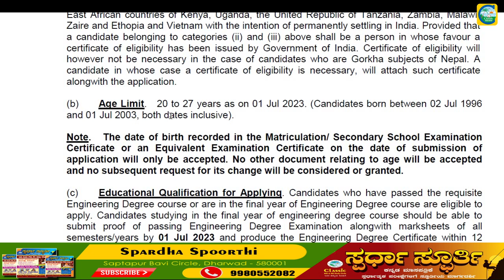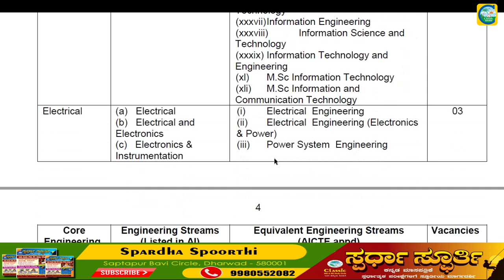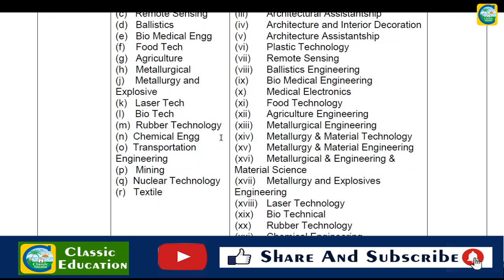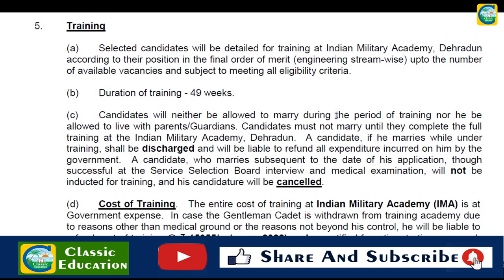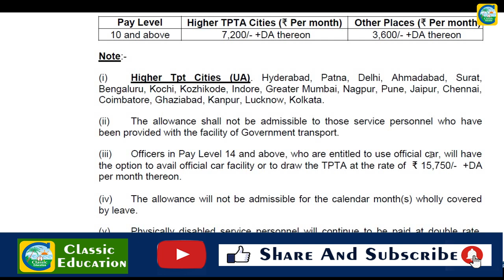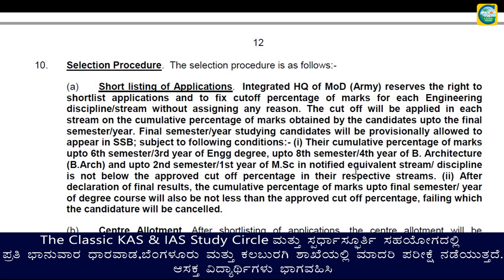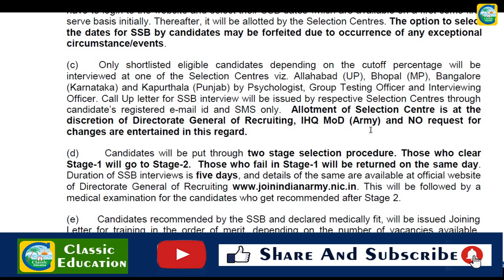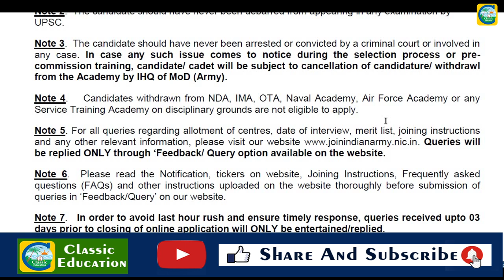ಭಾರತೀಯ ಸೇನೆಯಲ್ಲಿ ನೇರ ನೇಮಕಾತಿ||ಸ್ಪರ್ಧಾತ್ಮಕ ಪರೀಕ್ಷೆ ಕೂಡ ಇಲ್ಲ||ಉದ್ಯೋಗ ವಾರ್ತೆ||Classic Education